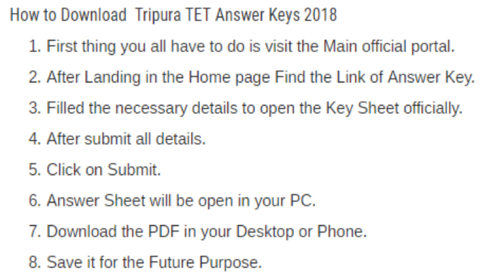8 Sep Tripura TET Answer Key 2018 How to Download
Download Link of Tripura TET Answer Key 2018